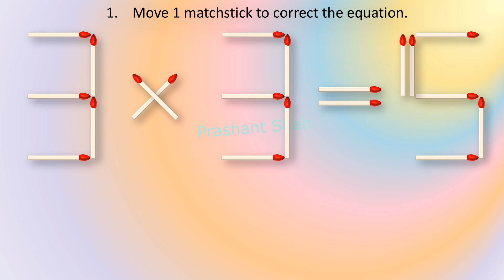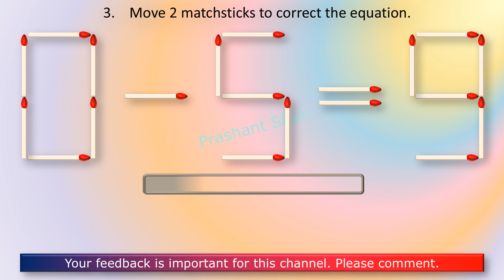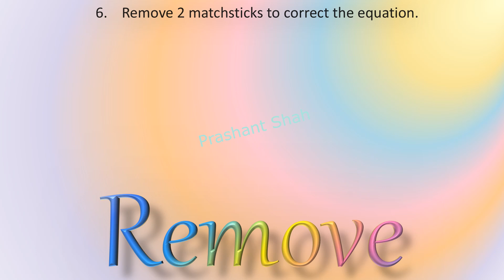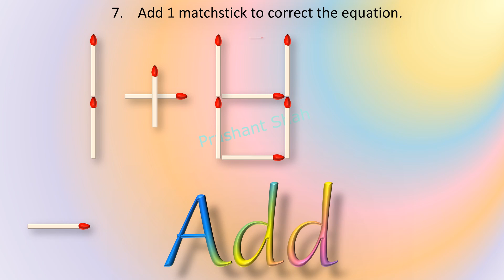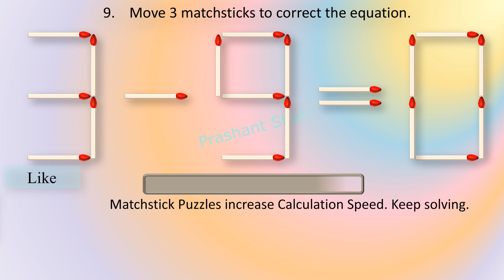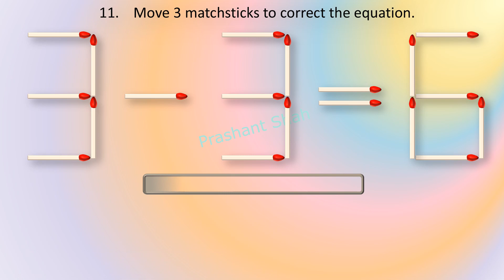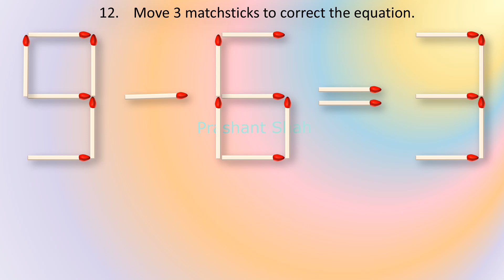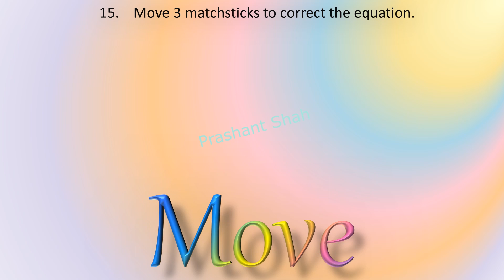Matchstick Puzzles 209